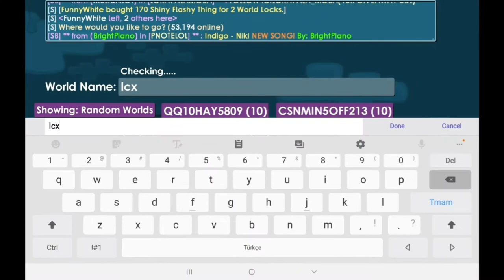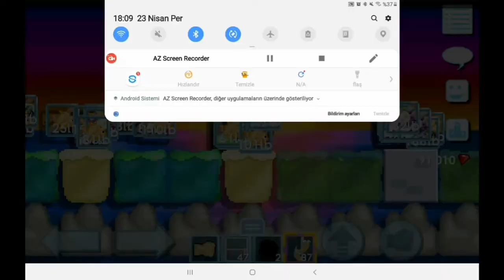Growtopia- How to rich with fishing?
Today, i will show you "How to profit with fishing?"

Write comment your Grow ID and Your World Name.